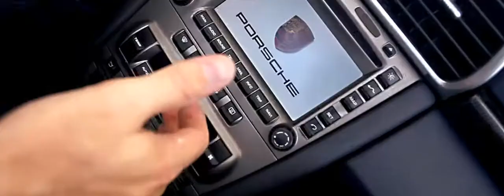Ian Carey - Shoot Caller